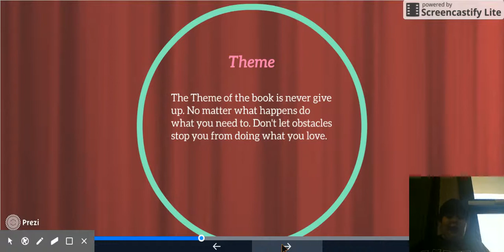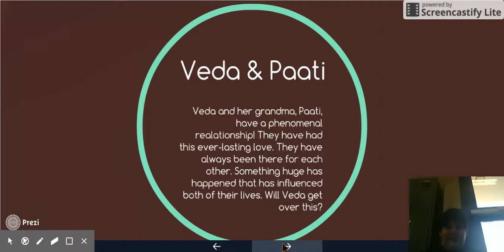Time to Dance - 5th hour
Book trailer - 2017 Caudill Nominee